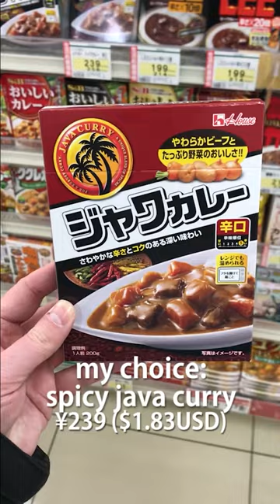Japanese Supermarket Curry Selection Be Like...